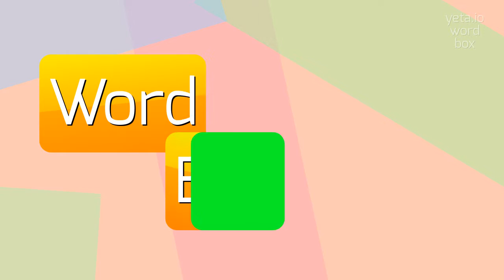How to say "defenestrated"! (High Quality Voices)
Watch in this video how to say and pronounce "defenestrated"!